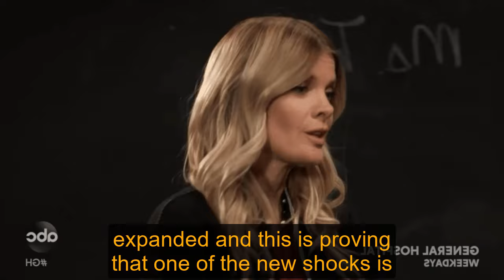General Hospital Shocking Spoilers Andrea did not miscarry, Kristina won the baby back for Molly